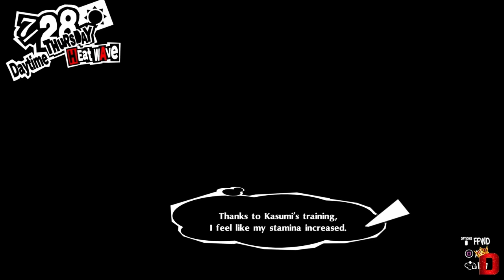Persona 5 Royal Episode 61 Relationship goals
3 girls 3 confidant increases. I"m on a role!

Social Media-